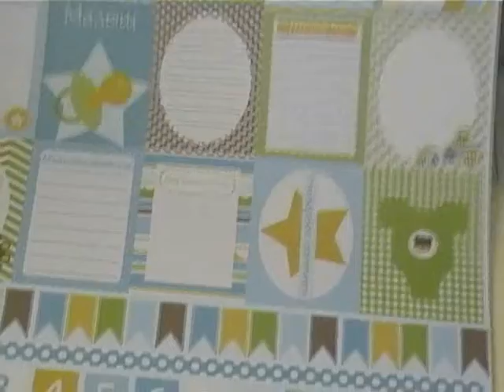Наш Малыш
Видео-обзор коллекции ScrapMir Наш Малыш